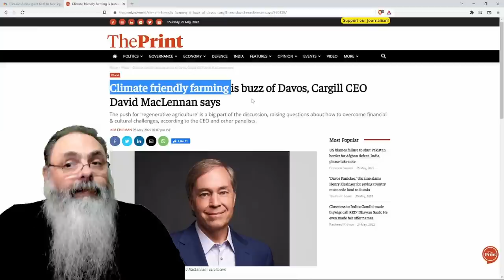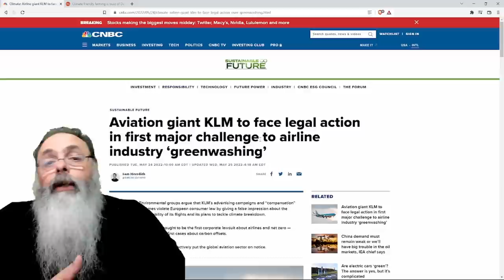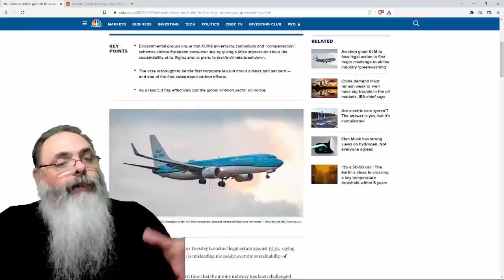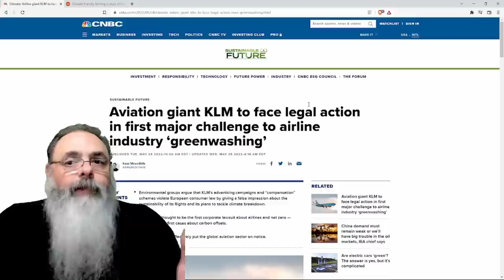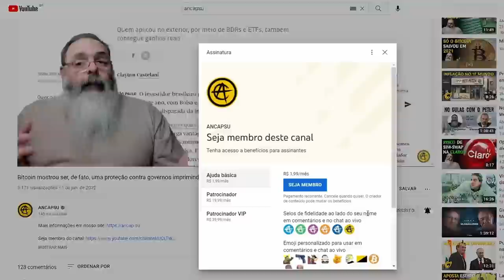Impossibilidade de MEDIDAS AMBIENTAIS em determinadas áreas evidencia PROBLEMA DO ESG